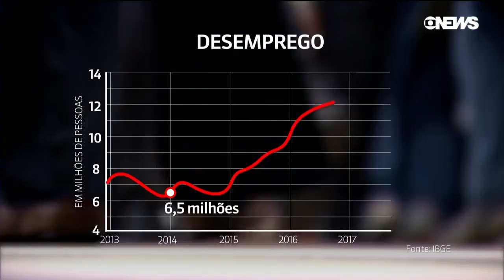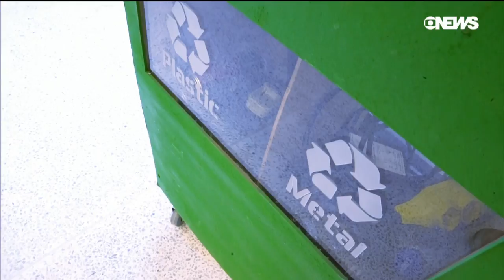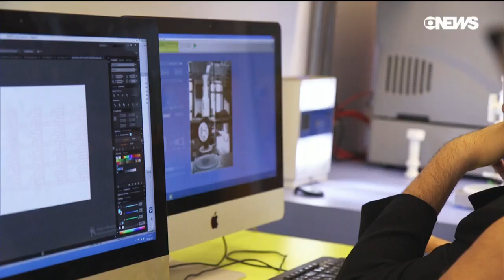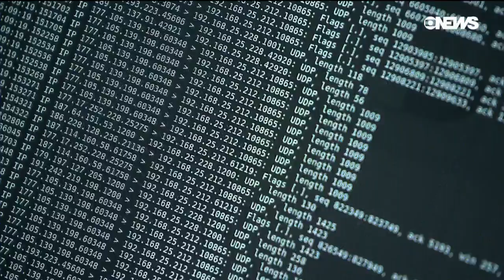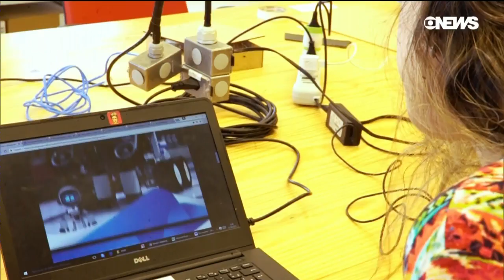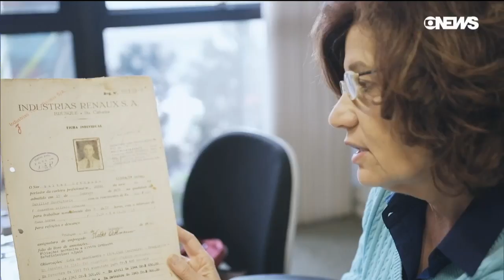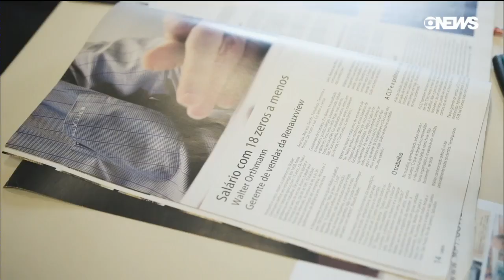História do Futuro o futuro do emprego e a tecnologia